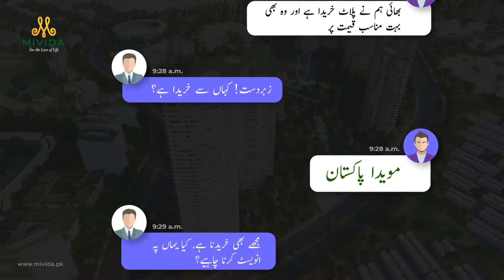Conversation related to smart investment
آپکے تصور سے حسین شہر اقتدار کی مارگلہ  پہاڑیوں کے دامن میں سرسبز و شاداب صحت بخش قدرتی ماحول سے آراستہ پاکستان کا پہلا ماحول دوست پروجیکٹ سمارٹ فیچرز کے ساتھ
   " مویدا پاکستان "
مزید تفصیلات  کیلئے رابطہ کیجئے :

Don't wait to book your plot.

𝐎𝐟𝐟𝐢𝐜𝐞 𝐈𝐬𝐥𝐚𝐦𝐚𝐛𝐚𝐝
🗺 Brick Royals Marketing, Office 26, 2nd Floor, Al-Ghaffar Plaza, G-11 Markaz, Islamabad.

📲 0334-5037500